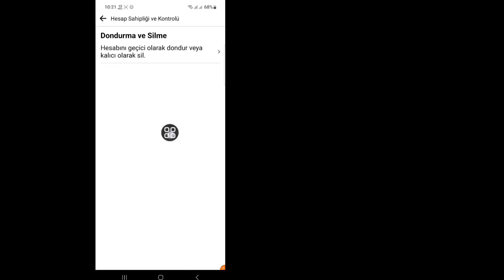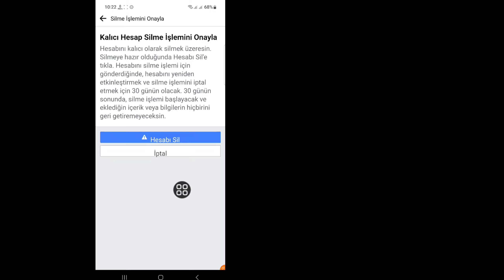2023'te Facebook Hesabını Kalıcı Olarak Silme | facebook hesap silme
2023'te Facebook Hesabını Kalıcı Olarak Silme | facebook hesap silme

Merhaba Arkadaşlar Kanalıma Tekrar Hoş Geldiniz.  Bu Videoda Sizlere (2023 Yılında Facebook Hesabı Kalıcı Olarak Nasıl Silinir) Göstereceğim.

     İzlediğiniz İçin Herkese Teşekkürler.  Eğer bu
     Video Size Yardımcı Olabilir, Beğenmeyi ve Beğenmeyi Unutmayın